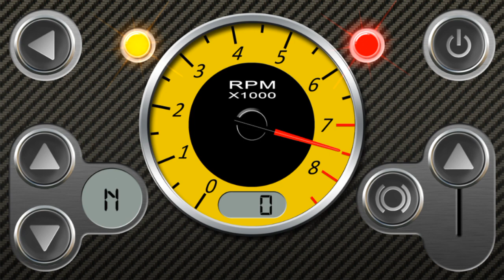RevHeadz,2014 Renault Megane Trophy II Top Speed 251 km/h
RevHeadz О Том,Почему Стоит Стартовать,Когда Участвуешь В Гонке О Силе ДэЛора Екс Сила,Чем Быстрее 300+ км/ч ,Что Супер
RevHeadz Is About Why Do Head Start,When Racing About DeLora X Power,Than Faster 300+ km/h That Being Super
AZ Recorder: [RL] David
YouCut Video Editor: [RL] David